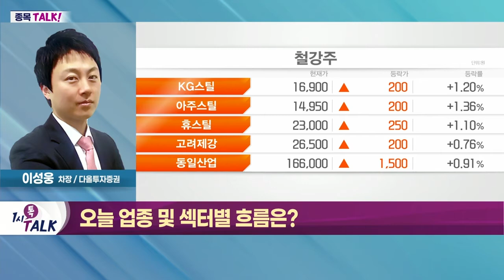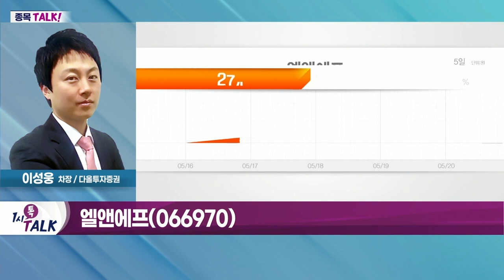엘앤에프(066970)... 1분기 흑자 전환 및 투자 심리 개선 '긍정적'_종목TALK (20220520)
- 철강주, 미국향 수출 완화 기대감↑
- 한미정상회담에서 철강 관련 논의 가능
- 철강 가격 상승 등 호재 지속

- 1분기 흑자 전환 및 투자 심리 개선 '긍정적'
- 평균판매단가 상승 효과
- LG에너지솔루션의 테슬라향 출하 증가